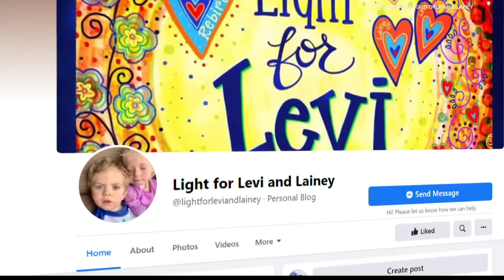Zionsville family is finding purpose in their pain after twins' near drowning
13News speaks with the Chisolm family of Zionsville.